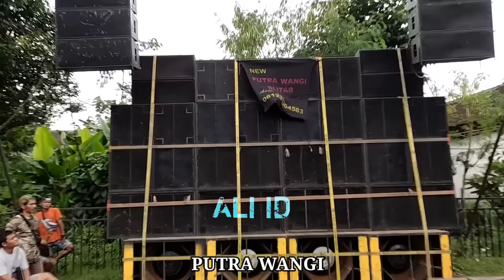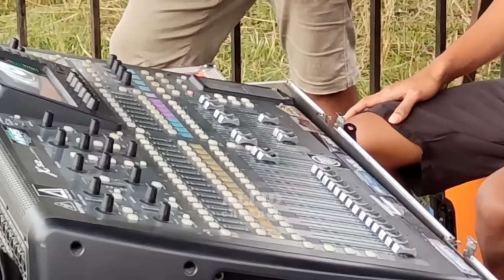Begini perbedaan Suara ketiga sound Kondang K5 Maximal x Sinar Music & Putra Wangi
Cek sound geden Battke antar kota MALANG - BLITAR - KEDIRI kali ini berada di desa Kebonagung,Wonodadi,Blitar memeprtemukan antara K5 MAXIMAL ( malang ) x PUTRA WANGI ( Blitar ) x SINAR MUSIC ( Kediri ) ..
masing" sound pasang 16 subwoofer ..
K5 MAXIMAL ( full CLA 18" )
PUTRA WANGI ( Planar & parathel )
SINAR MUSIC ( full box Supali New )

Lokasi
Lapangan kebonagung Wonodadi blitar